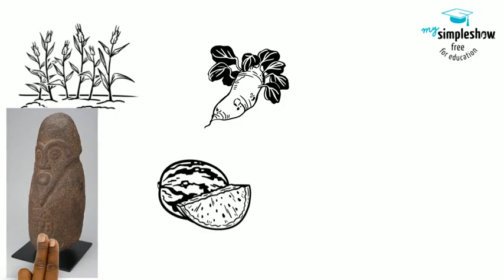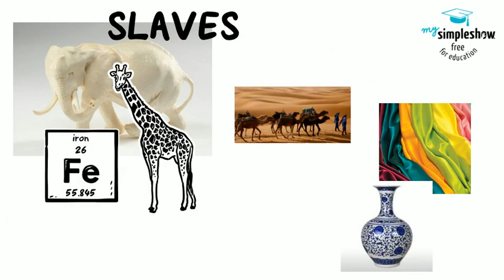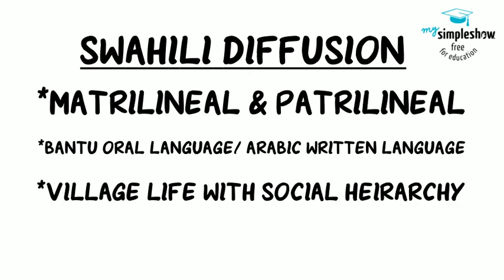Indiana Standard World History 3.11c (Swahili East Africa)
WH.3.11 Examine the key achievements of civilizations in Africa prior to European contact

Music: Kwaheri (A goodbye song from Kenya in Swahili), public domain, soundcloud

Daily Lecture and Discussion Notes, World History, Glencoe

Ellis, Elisabeth Gaynor; Anthony Esler. World History. Pearson,
2016.

Kingfisher History Encyclopedia, The. Kingfisher, 2004.

Sass, Erik, et al. The Mental Floss History of the World: an Irreverent Romp Through Civilization's Best Bits. William Morrow Paperbacks, 2009.

Stearns, Peter N., et al. World Civilizations: the Global Experience. Pearson, 2017.

Wikipedia

Map credit: National Geographic, Crossingthesea.com by Mary Ames Mitchell